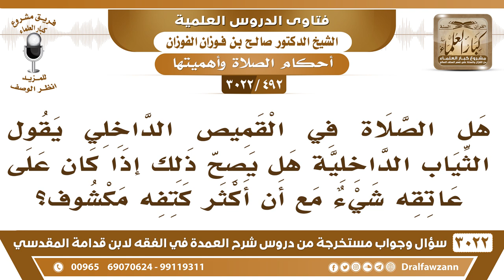[492 -3022] هل تصح الصلاة بالثياب الداخلية إذا كان على عاتقه شيء مع أن أكثر كتفه مكشوف؟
-"[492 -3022] السؤال: هل الصلاة في القميص الداخلي يقول الثياب الداخلية هل يصح ذلك إذا كان على عاتقه شيء مع أن أكثر كتفه مكشوف؟
الجَوَابُ: هو ستر الكتف ليس واجباً إلا عند الإمام أحمد في رواية، وإلا هو ليس واجباً، ما دام أن السترة تثبت على عورته، فلا يلزم أن يضع على عاتقه شيء إنما هذا من باب الاستحباب عند الجمهور، نعم.
للاشتراك في قناة الشيخ صالح الفوزان

للاستفسار والإقتراحات والدعم
رئيس الفريق
لمشروع كبار العلماء